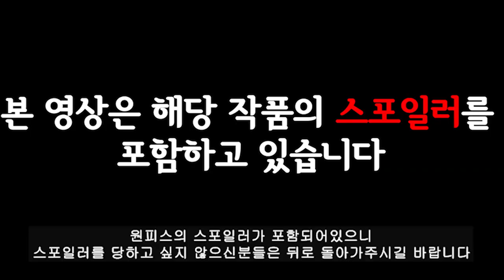원피스 최신 소식 - 누명을 쓴 사보?, 원피스 찾으러 가는 샹크스!?